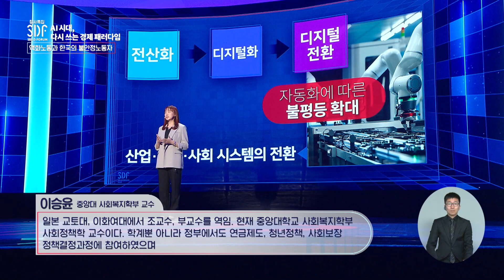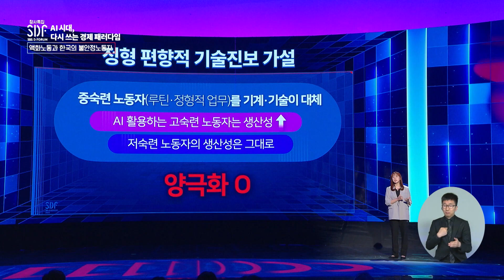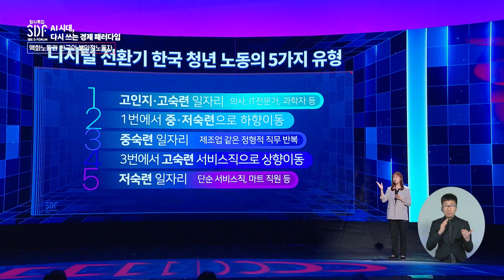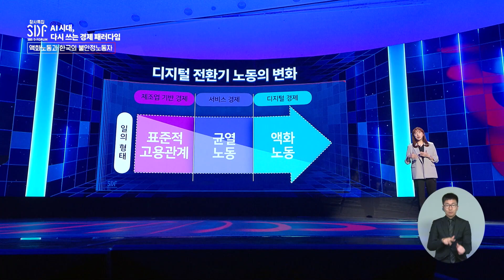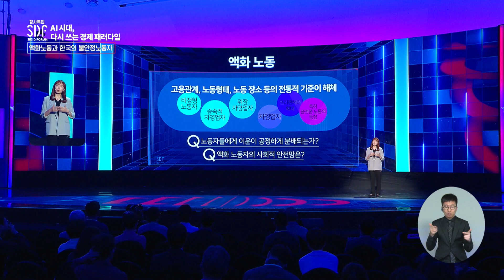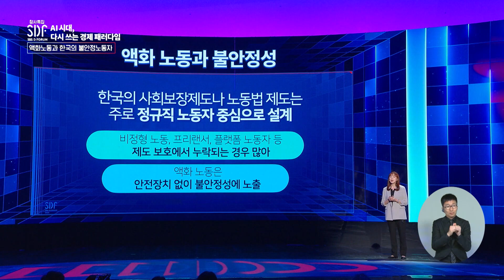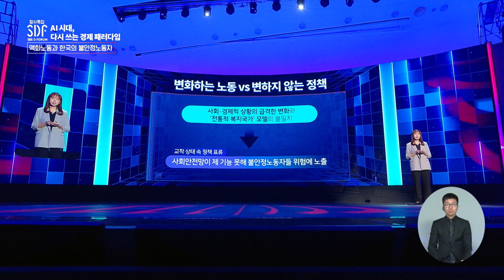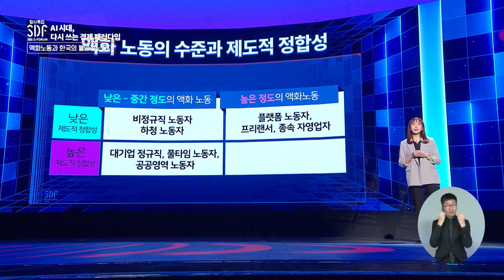[SDF2023] 디지털전환기 액화노동과 한국의 불안정노동자 | 이승윤 중앙대학교 사회복지학부 교수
한국의 압축적 경제성장과 발전된 복지제도와는 대조적으로, 노동자들의 삶에는 불안정성이 만연하게 숨어 있다. 이 발표에서는 전통적으로 생각하는 직업과 회사, 일터 그리고 일의 모습이 변화하는 현상을 '액화노동'이라는 개념으로 설명하며, 일터와 노동을 둘러싼 경계가 모호해지는 현상을 들여다본다. 그리고 일의 모습이 변화하는 가운데 한국 복지국가와 법제도는 왜 불안정 노동자들에게 필요한 제도적 보호를 제공하는데 실패하고 있는지 논한다. 구체적으로는 하청노동자, 비정규직, 프리랜서 그리고 플랫폼 노동자에 이르기까지 한국 노동시장에서 이들이 경험하는 다양한 불안정성을 설명한다. 이 발표에서는 액화노동이라는 개념을 활용하여 디지털전환기 보여지는 다양한 불안정노동자의 표상을 살펴보고 우리 앞의 제도적 사회적 과제를 논해본다.

"새로운 성장·분배·규제의 공식을 찾는다"
기술 패권이 국제 정치까지 좌지우지 하는 기정학(技政學)의 시대, 새로운 성장 동력을 찾기 위해 풀어야 할 난제는 무엇일까요?
재편되는 경제 질서에 살아남기 위해 개인들은 무엇을 대비해야 할까요?
미증유의 대전환기를 살아가는 주체들이 낙오 없이 어깨 겯고 함께 나아갈 수 있도록 고민하는 숙의의 장에 여러분들과 함께 지혜를 모을 수 있기를 기대합니다.